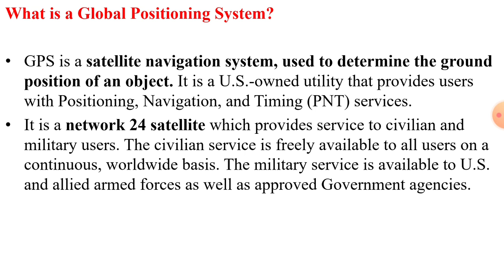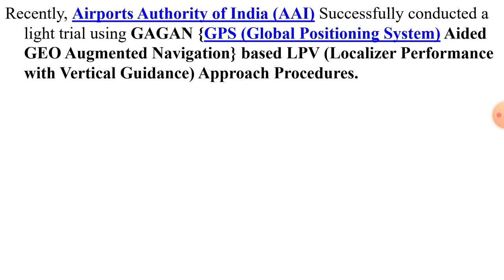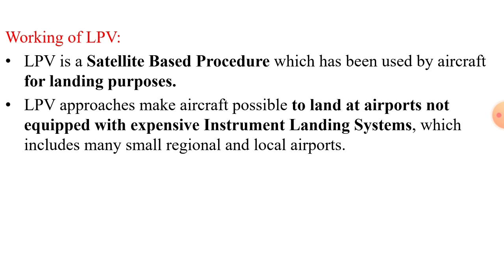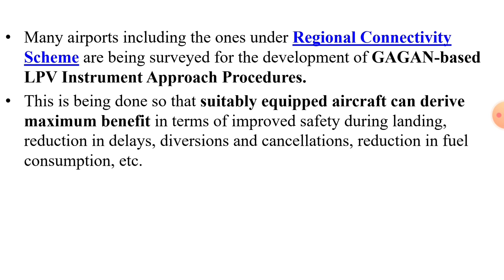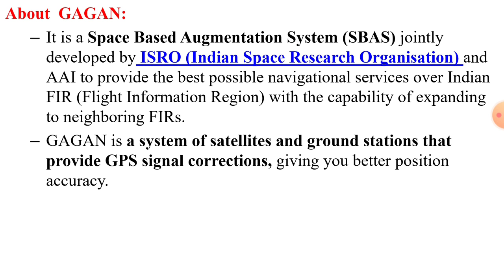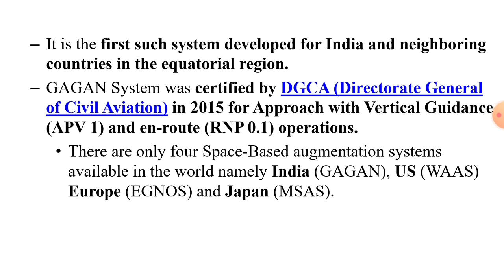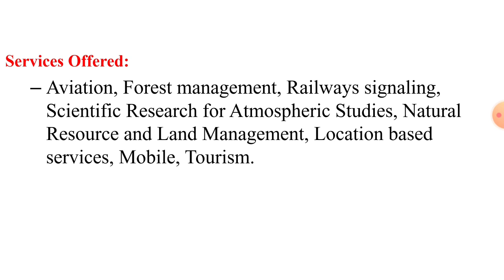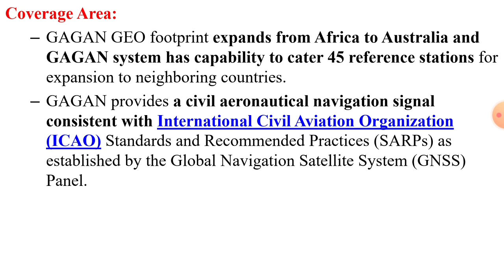TNPSC GROUP-1,2,2A-MAINS CLASS -28 GAGAN -GPS NAVIGATION SYSTEM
TNPSC GROUP-1,2,2A-MAINS
CLASS-28
GAGAN
GPS AIDED GEO AUGUMENTED NAVIGATION SYSTEMS